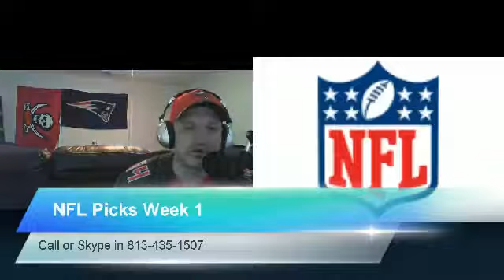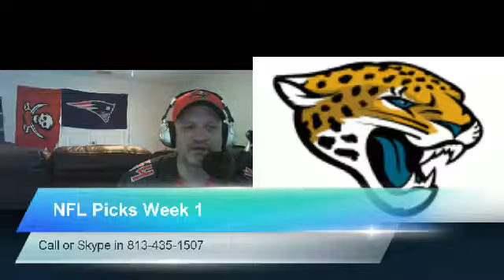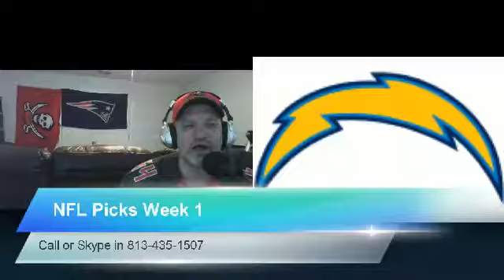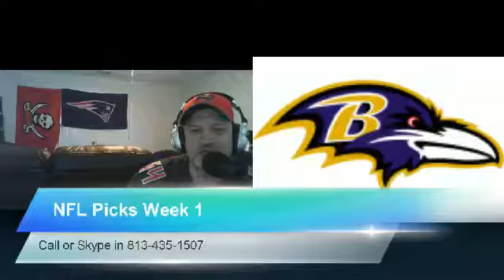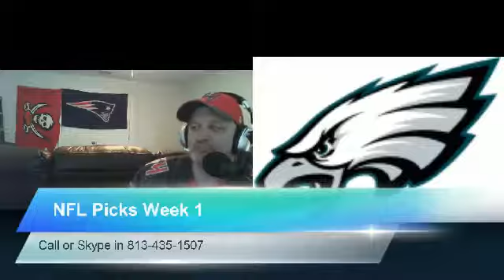Two Cents Sports Week 1 2015 NFL Picks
All of my picks for this week's NFL opening weekend!